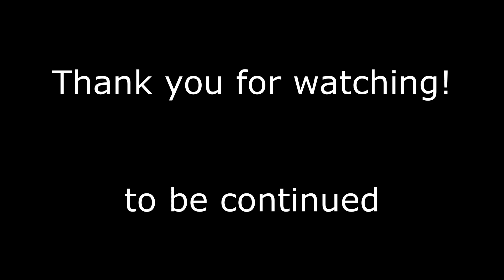How to play Cossacks 2. Back to War. Rescue operation. Part 37